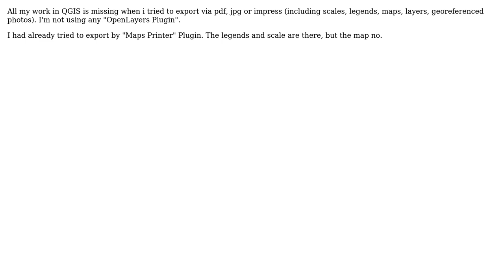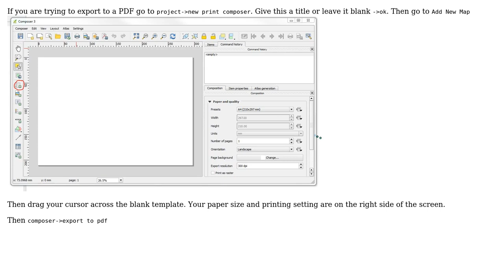GIS: Exporting Map from Composer to PDF/PRINT, but all the work disapears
With thanks & praise to God, and with thanks to the many people who have made this project possible! | Content (except music & images) licensed under CC BY-SA | Music | Images & others | With thanks to user wittich user user23570 user PolyGeo user AvidDabbler and the Stack Exchange Network Trademarks are property of their respective owners. You are responsible for your own actions.